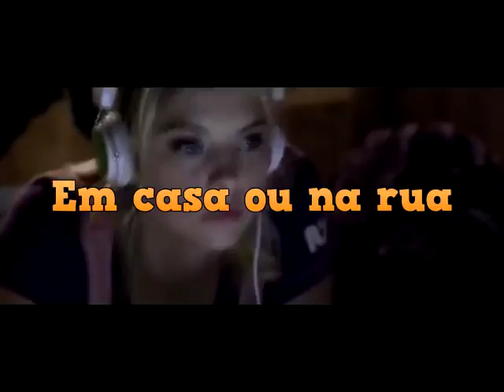Podcast, como você escuta?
Podcast é vida. 😍 Quem conhece a mídia, sabe que é uma maravilha ❤️ Experimente vc tbm  ❤️

Conheça o willwhocast